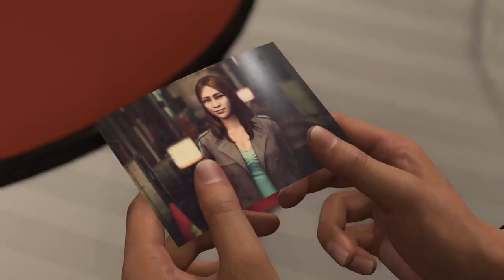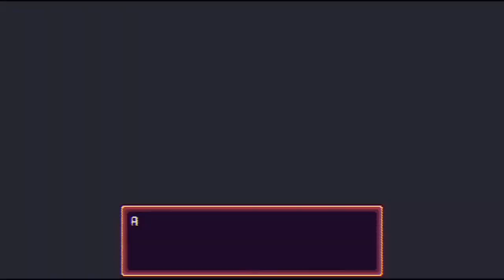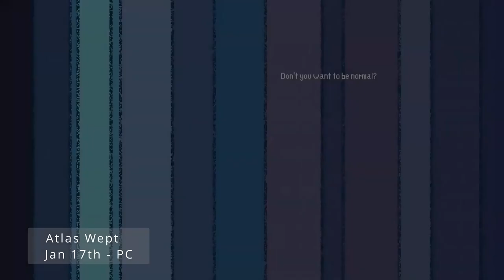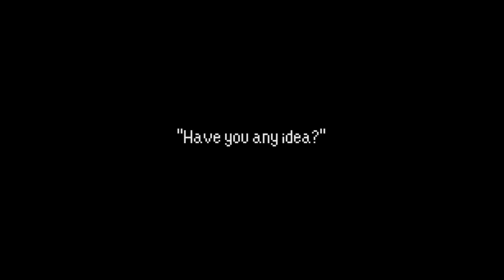January 2024 || JRPG Releases || NoTimeToGame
Lets have a look at what is upcoming in the world of JRPG and JRPG Inspired games for January 2024 - All dates where correct at time of posting.

Intro - 00:00
Momodora - 00:35
Neptunia Sister vs Sisters - 01:57
Like a Dragon Inifinte Wealth -  03:06
Astra Hunter Zosma - 04:44
Mortal Vessel - 05:19
Crystal Story Dawn of Dusk - 07:03
Atlas Wept - 08:19
Summoners War: Sky Arena - 10:52
Outro: 11:20